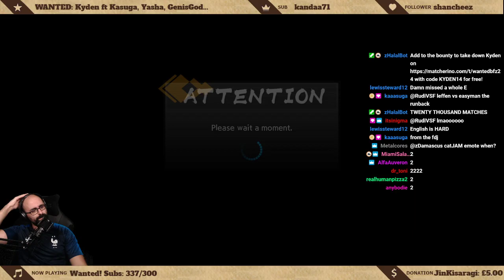THE LEVELS KEEP INCREASING! Yasha vs GenisGod FT7 - Wanted DBFZ Ep24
Wanted is a weekly king of the hill series running Tuesday on DBFZ & Wednesday on SFV!

The qualifying set this week saw the return of Yasha vs GenisGod who dropped Zamasu for MajinBuu!